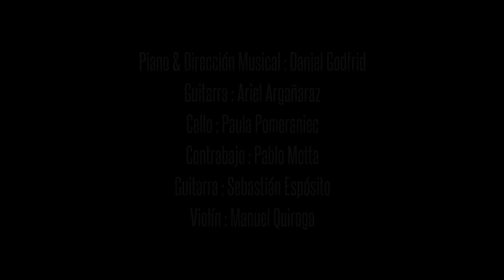Lidia Borda - Fruta Amarga - 11/08/18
Lidia Borda - Fruta Amarga - Teatro Roma - 11/08/18
Lidia Borda presentó su último trabajo discográfico : ''Puñal De Sombra''

Cámaras : Maty As & Moro Teufel
Edición : Maty As

Daniel Godfrid : Piano y dir. musical
Ariel Argañaraz : Guitarra
Pablo Motta : Contrabajo
Paula Pomeraniec : Cello

"Fruta Amarga" (Homero Manzi - Hugo Gutierrez)